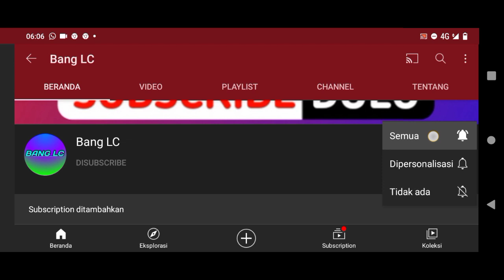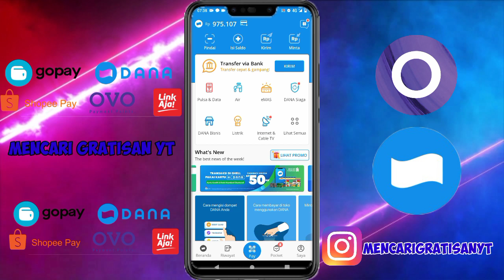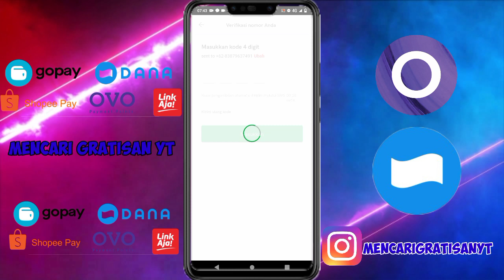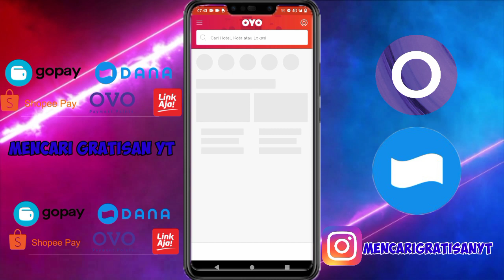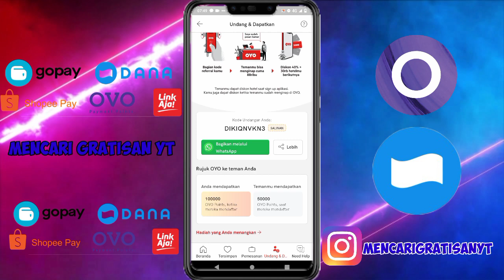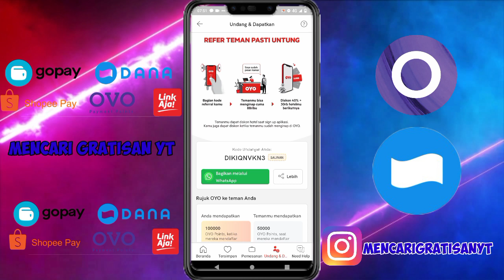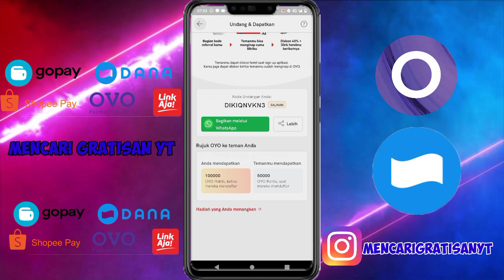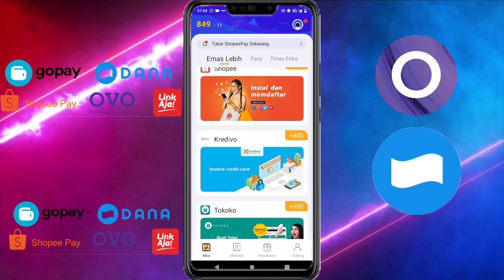🔴2 Aplikasi Legit-Aplikasi Penghasil Saldo Dana-Ovo Tercepat 2021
2 Aplikasi Legit-Aplikasi Penghasil Saldo Dana-Ovo Tercepat 2021

*⃣jangan di skip boskuh agar tidak gagal paham.
~Link di Kolom Komentar !...

🔴syarat give away tembus 200like dalam 1hari!!! :
1.like
3.share
4.komen no dana
5.follow ig @mencarigratisanYT

*kalau ada kata kata yang salah di dalam video mohon di maafkan..terimakasih.